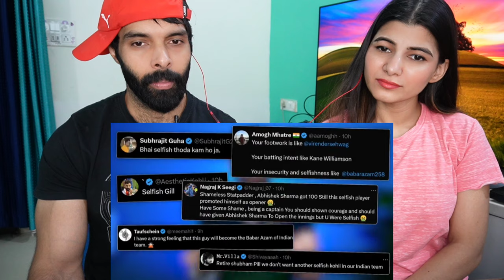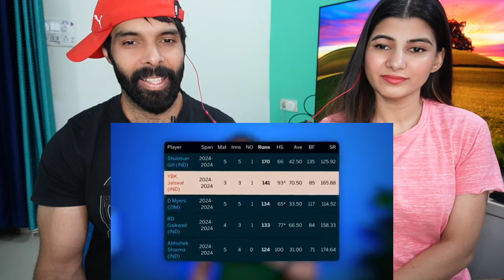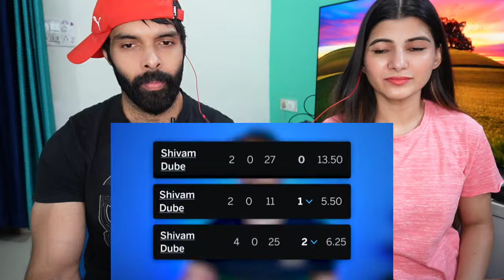KYA SHUBMAN ne GALAT KIA? - SELFISH Gill? 🙄 | Gautam Gambhir ERA 🔥 | IND vs ZIMA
📌 ind vs zim 5th t20 highlights , ind vs zim 5th t20 highlights hindi commentary , shubman gill vs zimbabwe , shubman gill vs yashasvi jaiswal , shubman gill selfish innings , shubman gill 58 runs highlights , shubman gill ind vs zim , jaiswal 93 vs zimbabwe , jaiswal century miss , yashasvi jaiswal 93 runs highlights , sanju samson 110 meter six , sanju samson batting today , sanju samson vs zimbabwe , gautam gambhir coach , gautam gambhir coach of indian team , gautam gambhir head coach , gautam gambhir 12 crore salary , gautam gambhir salary in ipl 2024 , india legends vs pakistan legends , india legends vs pakistan legends final , irfan pathan vs younis khan , irfan pathan swing bowling , irfan pathan yusuf pathan fight , irfan pathan yusuf pathan run out

Keep Supporting ❤